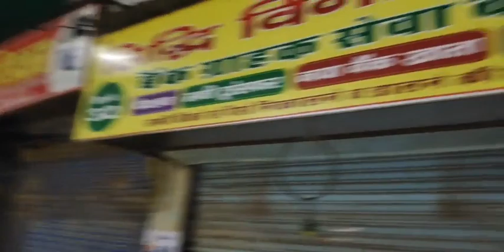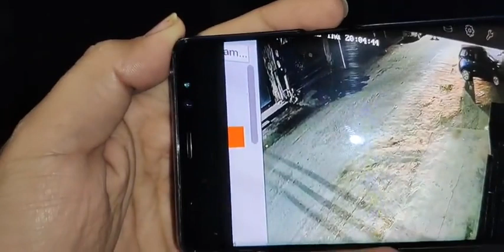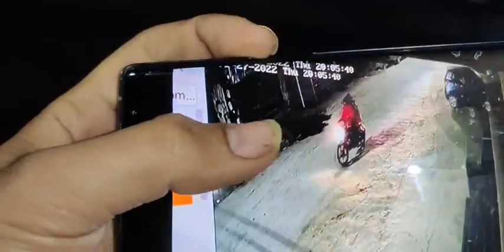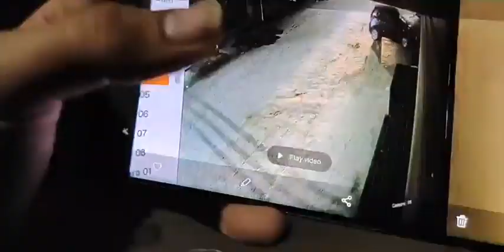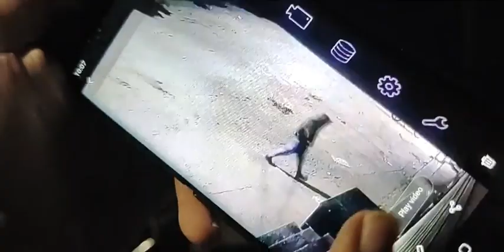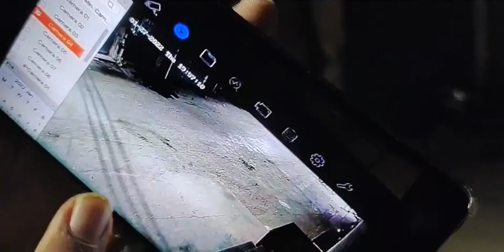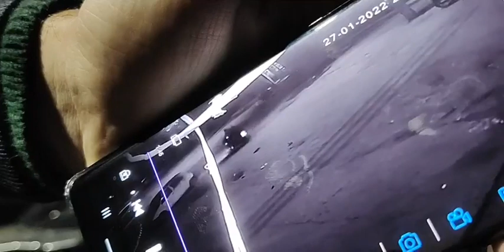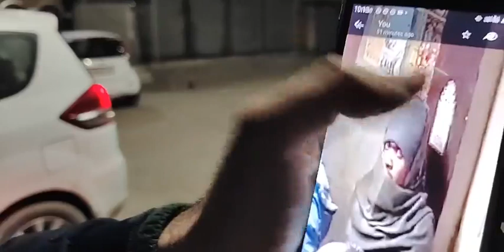कैसे हुई थी 12 लाख की चोरी, दुकानदार और उसकी पत्नी खुद आए सामने, रोते हुए बताई पूरी सच्चाई